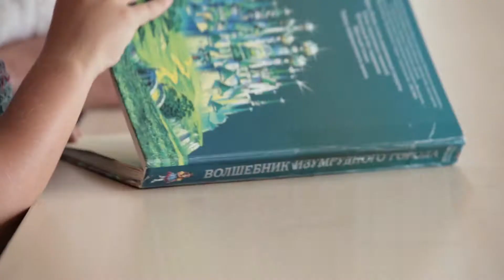Родные города. Объятия.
"Родные города" - социальная программа, придуманная для улучшения городской жизни. Если присмотритесь - ее объекты в Омске на каждом шагу: спортплощадки, библиотеки, арт-пространства. Направления разные, но они похожи в одном: там, где есть "Родные города", люди встречаются, развиваются, становятся чуть-чуть счастливее. "Объятия" - первый ролик из этой серии.
Продюсер: Александр Астахов
Сценарист: Валерия Лобанова
Режиссер монтажа: Станислав Хандеров
Операторы: Станислав Хандеров, Анастасия Васильева
Композитор: Виктория Карловски.